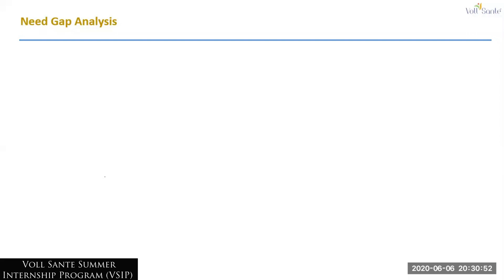VSIP #7 Need Gap Analysis